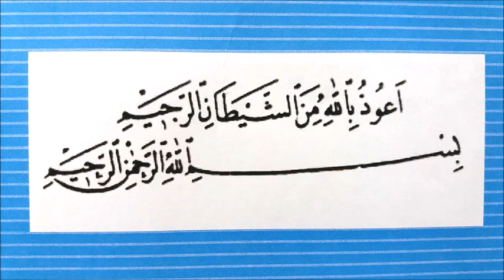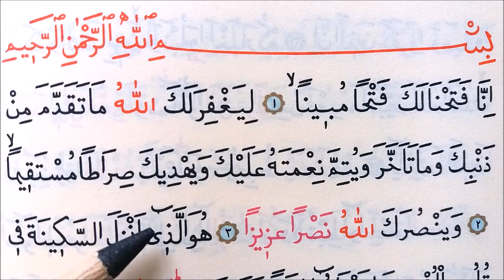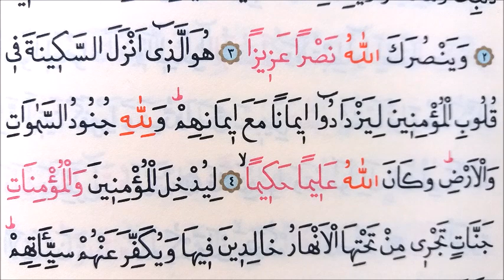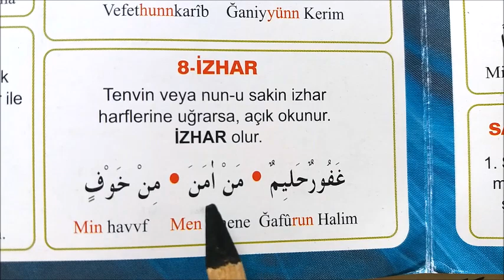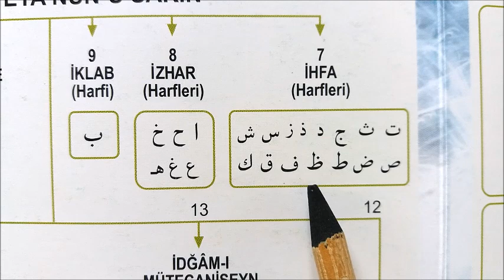48.DERS: FETİH SURESİ, Sayfa 510 / KUR'ANI YAVAŞ OKUYANLAR İÇİN TECVİTLİ OKUMA DERSİ ,1-4.Ayetler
süleymanyeşil fetihsuresi KUR'ANA YENİ ÖĞRENENLER İÇİN TECVİTLİ TALİMLİ ÖĞRETİM DERSİ